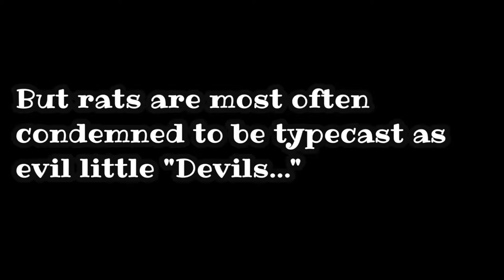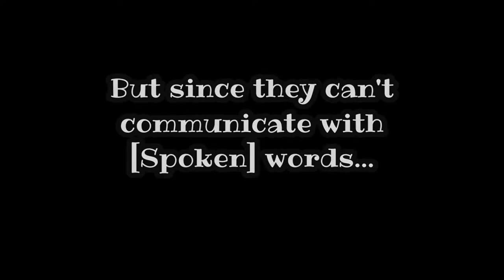Walter: The Story of a Rat (Book Trailer By A Fan)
When a literate rat named Walter learns of humanity's narrow view of his species, he hopes to appease a reclusive writer (His unknowing landlady) to use her literary talents to address this, but since neither can understand the other's [Spoken] language...